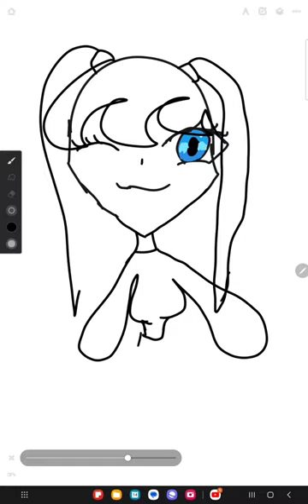art shortsvideo shorts